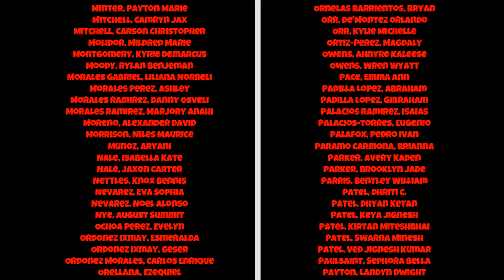Sept Perfect Attendance 9.2024